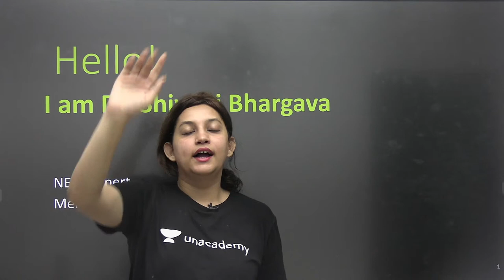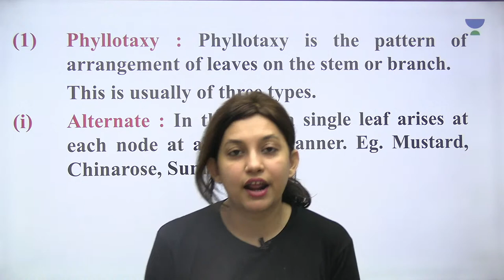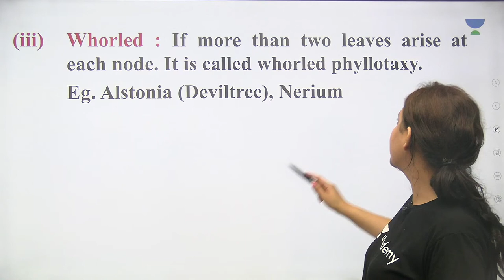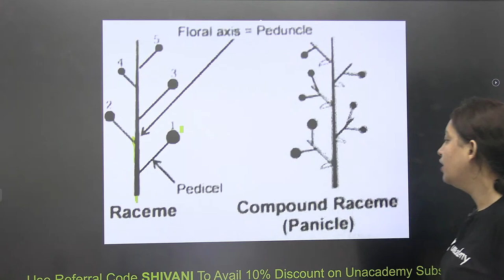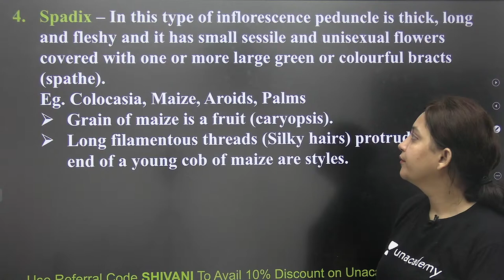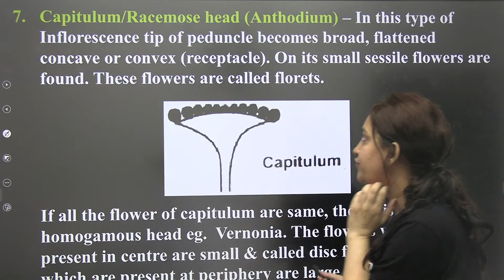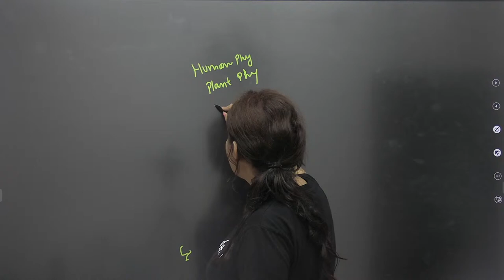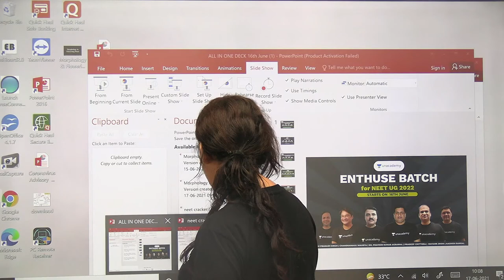L4: Morphology of Flowering Plants | NEET Biology | जोश | NEET 2021 | Dr. Shivani Bhargava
Dr. Shivani Bhargava will discuss Morphology of Flowering Plants for NEET 2021 aspirants. She shares various strategies to help you crack the NEET exam.

Unacademy Subscription Benefits:

1. Learn from your favorite teacher
2. Dedicated DOUBT sessions
3. One Subscription, Unlimited Access
4. Real-time interaction with Teachers
5. You can ask doubts in a live class
6. Limited students
7. Download the videos & watch them offline